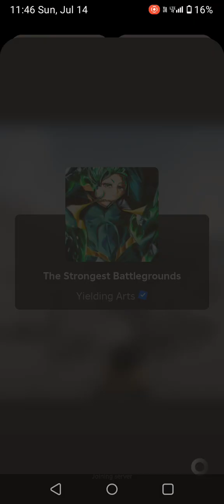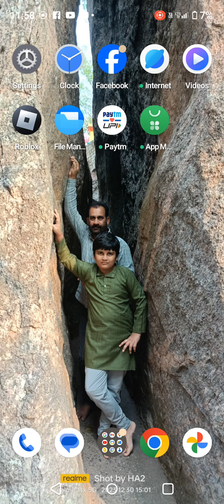... the lag was hell